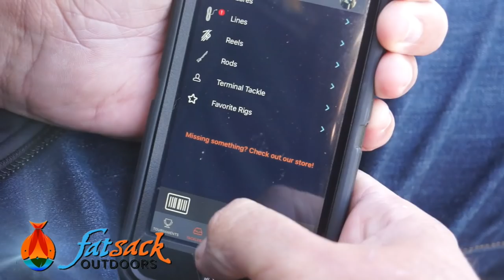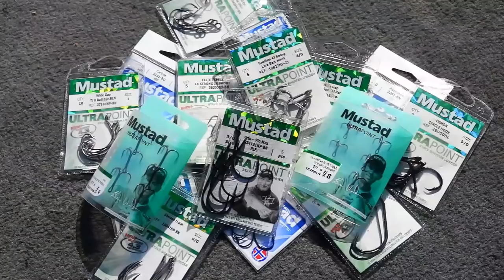Jig vs Shaky head, clear deep water!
From time to time I'm going to be doing more of these videos as I feel like they give the viewer a better insight on bait selection and why.
The shaky head is a great finesse weedless numbers bait. The jig is synonymous with big fish and being extremely versatile. This test worked out exactly like I thought it would although in bass fishing nothing is ever 100%
Instagram: Nick @infofisherman Matt @frazierluckfishing